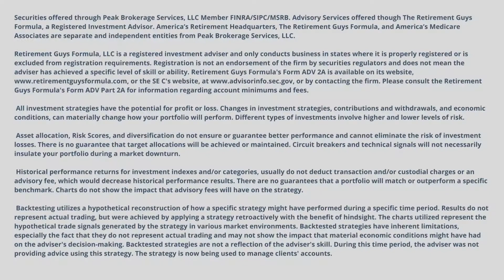How can I invest and not get scammed?